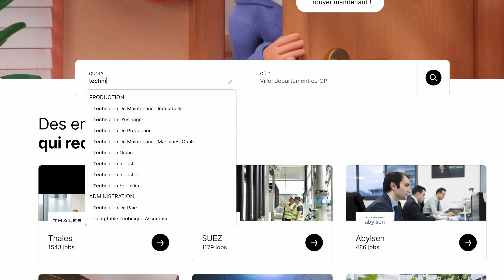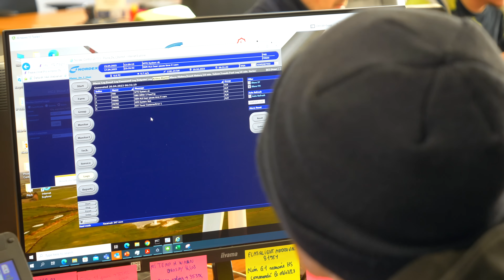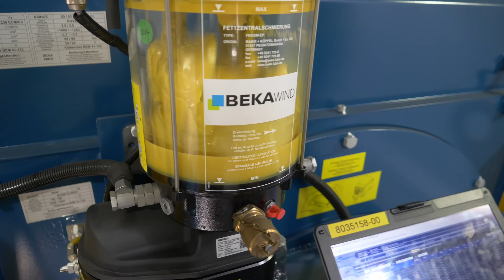Je monte sur le toit d'une éolienne !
Qu'y a-t-il à l'intérieur d'une éolienne ? A quoi ressemble la haut d'une éolienne ? Comment ça marche ? Grace à Jordan et Antoine, technicien éolien, j'ai pu répondre à ces questions de mes propres yeux puisqu'ils m'ont invité à monter à l'intérieur d'une éolienne (jusque sur le toit) !

Ce service vous permet d'être directement recontacté par les recruteurs !

Et si vous cherchez un emploi de technicien éolien, plus de 150 offres sont disponibles via ce lien

Merci au groupe Nordex et à Engie de nous avoir permis de réaliser ce tournage.

Miniature : YouriDesign

Instagram, Twitter & TikTok : @Ludotatou